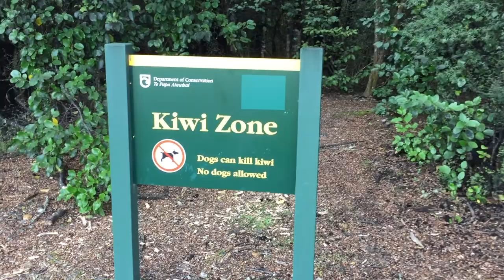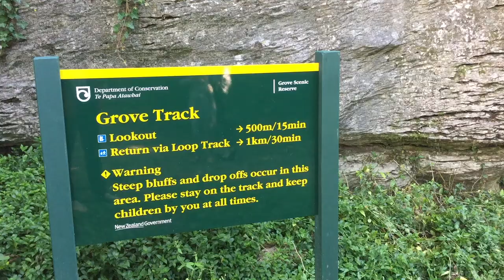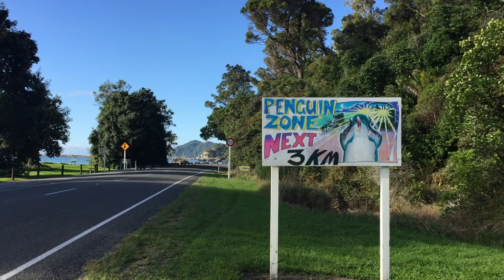New Zealand Vlog | Holly Dunn Design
Footage from my recent visit to New Zealand.

Rotoiti, Nelson Lakes; Pupu Springs, Golden Bay; The Grove and Wainui.